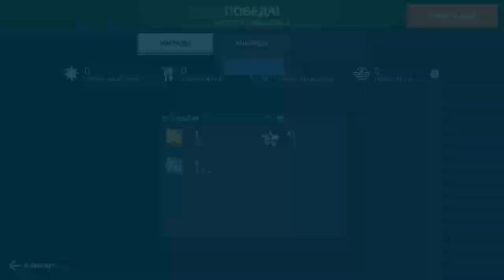Запись видео 141